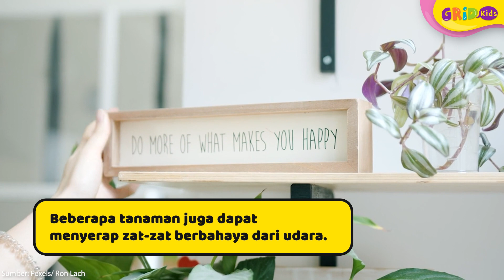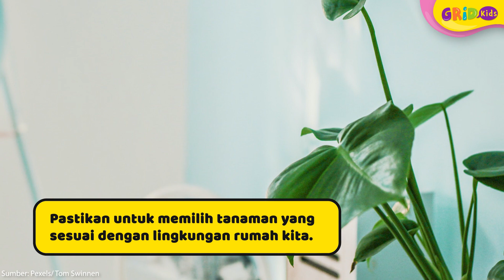Tingakatkan Kualitas Udara! Ini Dia Manfaat Tanaman Hias Dalam Rumah 🌼| Fakta Menarik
Keberadaan tanaman hias dalam rumah menyimpan segudang manfaat terutama dapat membuat udara lebih segar dan sehat untuk kita hirup. Menyimpan tanaman dalam rumah memiliki beberapa fungsi yang bermanfaat. Yuk cari tahu bersama!

GRIDSKIDS ARE ALL ABOUT FUN!

Produser: David Togatorop
Editor: Sigit Purnomo, Iveta Rahmalia
Video Editor & Videografer: Inggar Rivaldi
Graphic Designer: Aisya Gilda